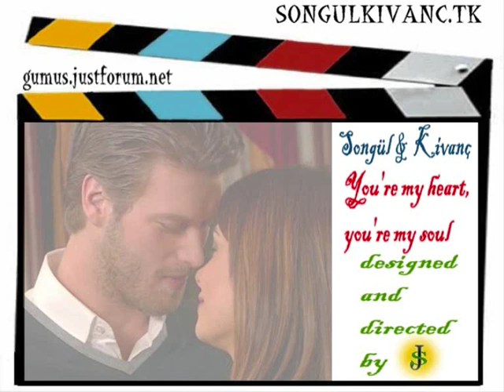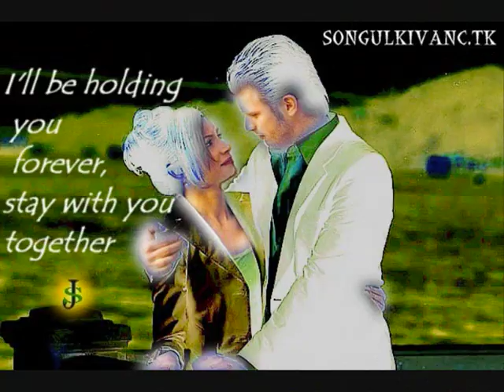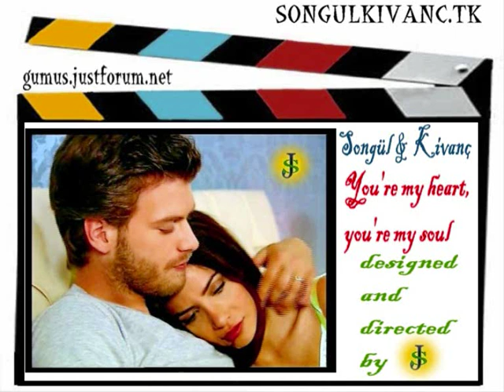songul& kivanc_You're my heart, you're my soul _in Valentin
Modern Talking Youre My Heart - Youre My Soul_ Lyrics

Deep in my heart, there's a fire - that's a burning heart
Deep in my heart, there's desire for a start
I'm dying in emotion
It's my world in fantasy
I'm living in my, living in my dreams

You're my heart, you're my soul
I keep it shining everywhere I go
I'll be holding you forever, stay with you together

Yeah, a feeling that our love will grow
That's the only thing I really know

Let's close the door and believe my burning heart
Feeling allright, come on, open up your heart
I'll keep the candles burning
Let your body melt in mine